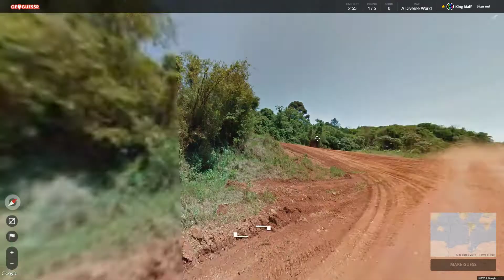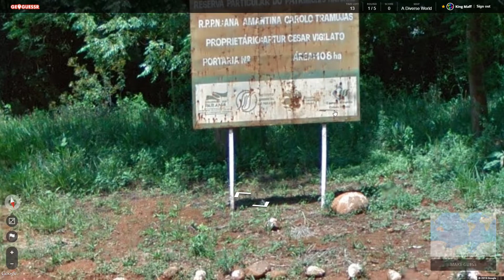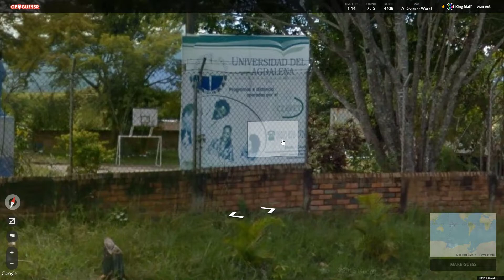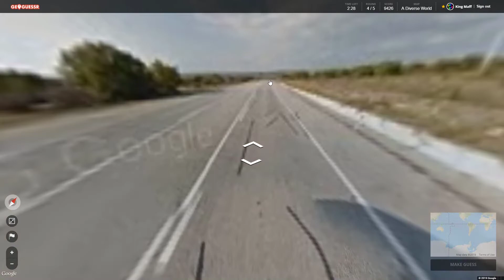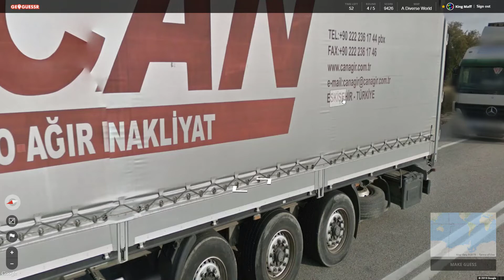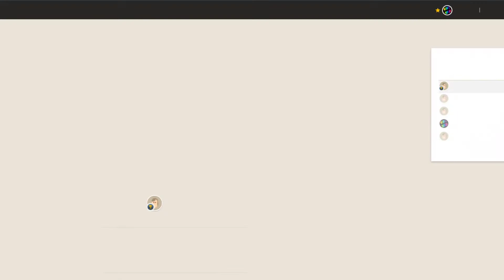Geoguessr - JUST ANOTHER RED HOUSE!!!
I dont know guys
red houses always work for us
maybe we are just lucky?
Unlike. Russia.

DISCORD IS HERE!!!